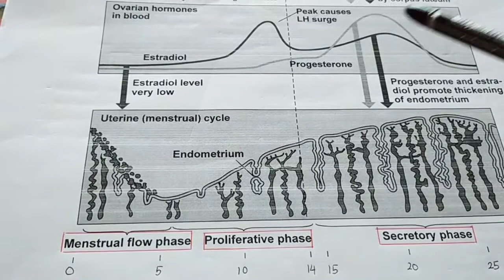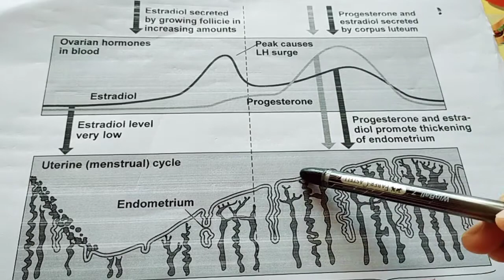Chapter 9-Menstrual Cycle